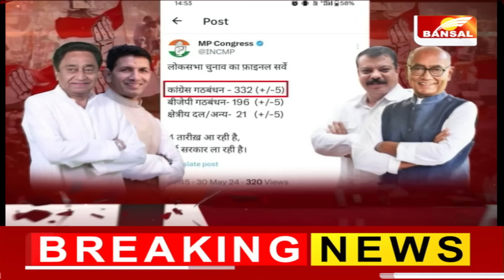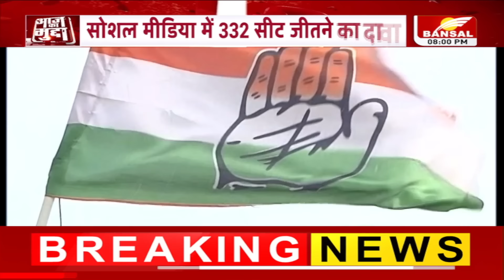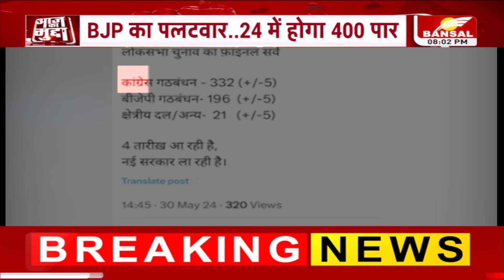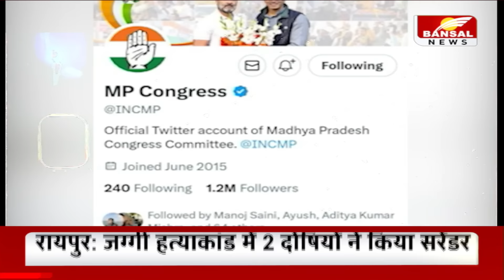आज का मुद्दा: Congress की तैयारी...'आत्मविश्वास' भारी, Social Media में 332 सीट जीतने का दावा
आखिर कांग्रेस को कहां से मिल रहा है ये विश्वास. मध्यप्रदेश कांग्रेस के पास आखिर क्या फीडबैक है. जो वो प्रदेश ही नहीं देश में भी बड़ी जीत का दावा कर रही है. क्या आने वाले मंगलवार को होगा कांग्रेस का मंगल. उसका दावा तो कुछ ऐसा ही है. सोशल मीडिया हैंडल एक्स पर कांग्रेस ने बीजेपी गठबंधन को 196 सीट मिलने की बात कही है. पोस्ट के अंत में कांग्रेस ने पंच लाइन देते हुए लिखा है---4 तारीख आ रही है, नई सरकार ला रही है. नतीजों से पहले कांग्रेस का ये कॉन्फीडेंस फिलहाल सातवें आसमान पर है. कांग्रेस के प्रवक्ता अब्बास हफीज ने कहा है कि इस बार बीजेपी को जश्न मनाने का मौका नहीं मिलेगा. इससे पहले अवनीश बुंदेला सरकार बनने के दावे के साथ 1 क्विंटल लड्डुओं का ऑर्डर दे चुके हैं.
After all, where is Congress getting this confidence from? What feedback does Madhya Pradesh Congress have? Which is claiming a big victory not only in the state but also in the country. Will Congress be blessed on coming Tuesday? His claim is something like this. On social media handle X, Congress has said that BJP alliance will get 196 seats. At the end of the post, Congress has given a punch line and written---4th date is coming, A new government is coming. Before the results, the confidence of Congress is currently at its peak. Congress spokesperson Abbas Hafeez has said that this time BJP will not get a chance to celebrate. Earlier, Avnish Bundela had ordered 1 quintal of laddus with the claim of forming the government.